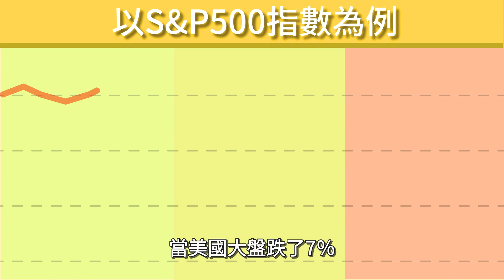【熔斷機制】美國股市熔斷要斷幾次？ 美股持續暴跌後還能賺錢嗎？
在經歷美國股市熔斷數次後
市場不斷的崩盤下跌
我們還能在市場賺錢嗎？
資金又該如何分配呢？
來看看修禾老師來解答～

*金融海嘯的影片是在2020年一月上傳（字幕錯誤）

【 股神巴菲特致富真相！？原來是靠它啊！
想到現場來問問題，請點以上連結來現場找我們喔～
基本上每個星期二四六，在台北都有實體活動喔👆🏻👆🏻👆🏻

📍３小時帶你踏出學習投資的第一步

📍沒有錢怎麼投資？來試試你求學過程中最缺乏的『自動存錢理財課』